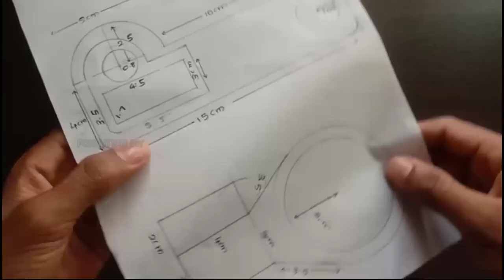how to make cardboard camera | diy crafts | Ponnuttan DIY-YouTube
Hey there!!!

Today we make a special craft from cardboard: a camera with a screen that works. completly out of cardboard

Anyone wants more detail about this craft, let us know by commenting below.